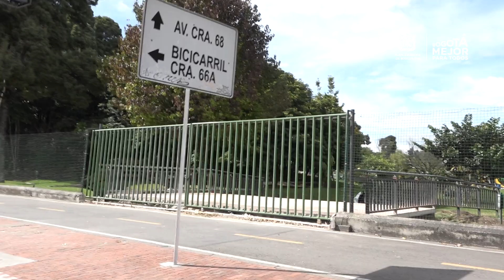Más de 1000 personas prepararon el Simón Bolívar para la visita del Papa Francisco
El Parque Simón Bolívar está listo para recibir al sumo pontífice en su visita a Bogotá.